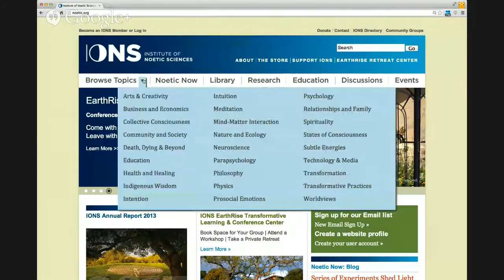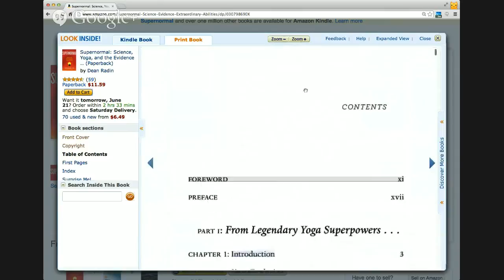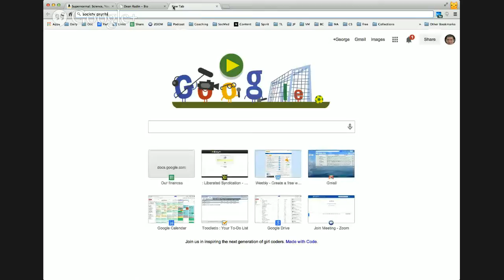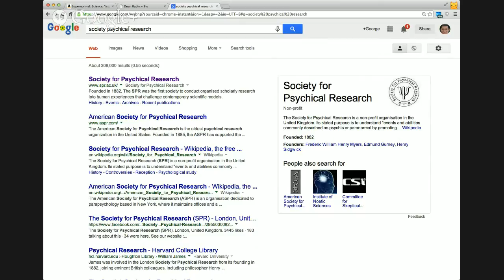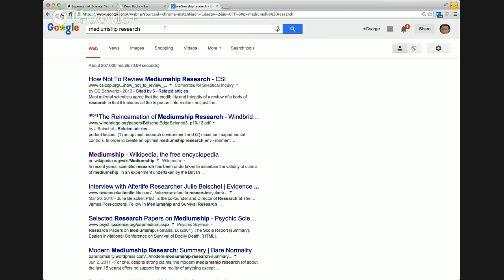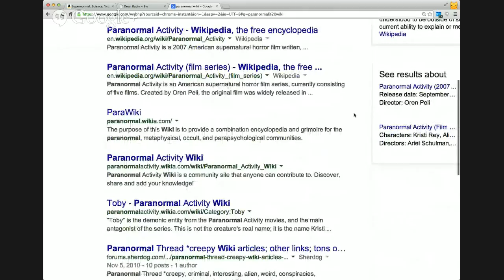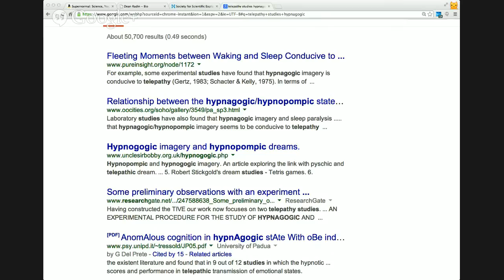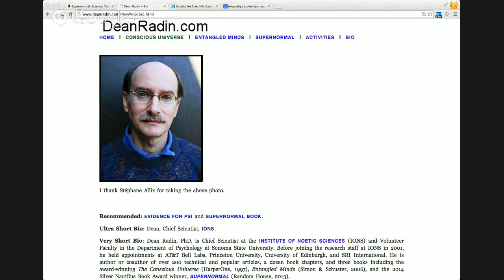Episode 36 ~ Dr. Dean Radin ~ Bridging Science and Spirituality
Dr. Radin discusses some scientific research into spiritual phenomenon, and his newest book, "SuperNormal: Science, Yoga, and the Evidence for Extraordinary Psychic Abilities"